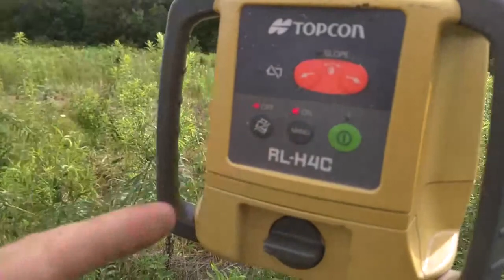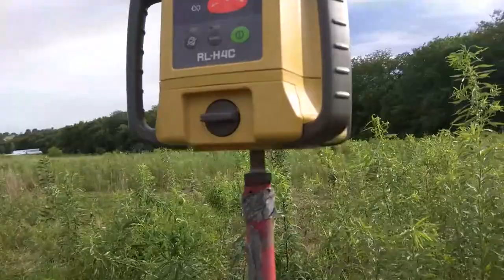Nut Plantout 2016: Raw Footage 1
Open Source tractor, keyline plow, and flail mower.